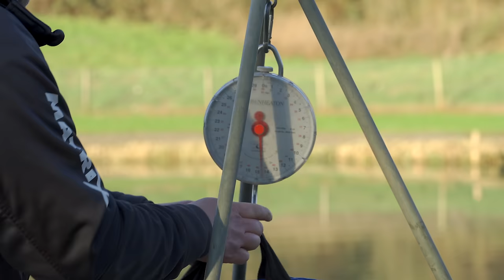Ten Bait Challenge | Jamie Hughes Vs Andy May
In the first challenge of 2022, the lads are given ten pieces of corn, ten pellets and ten maggots to fish a match! They have an hour and a half or until they run out of bait to catch the biggest weight. But who will get 2022 off to a winning start?